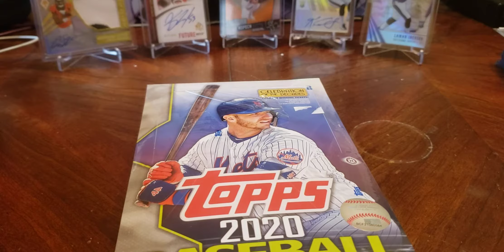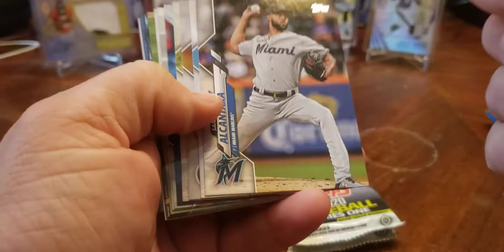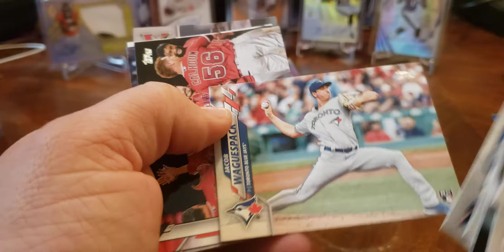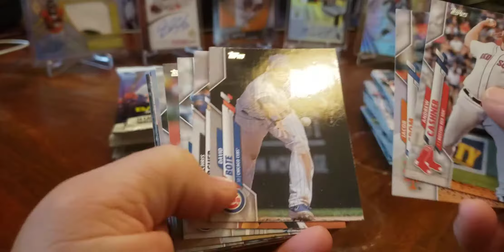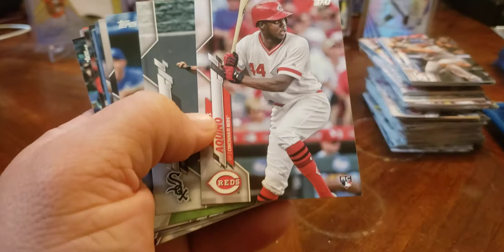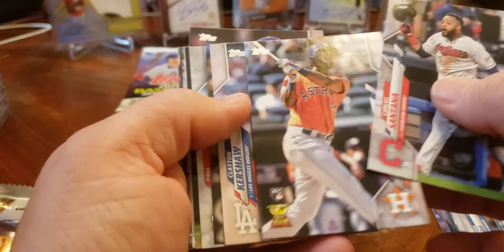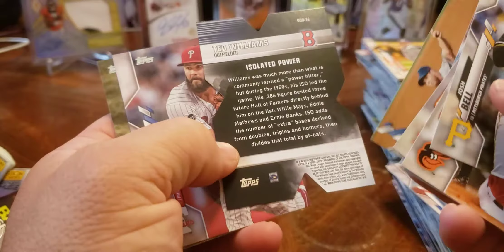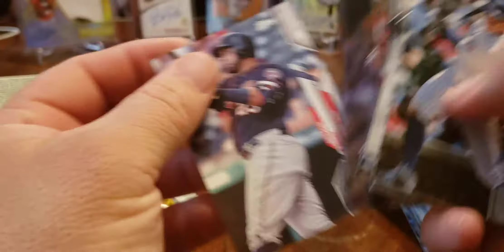2020 Topps Series 1 Hobby Box (Eloy and Cole SP)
Few SP cards and auto